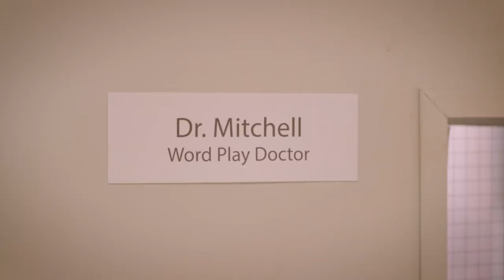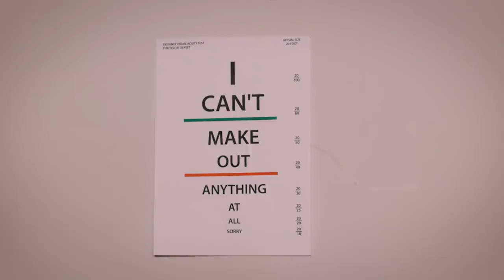The Pun Doctor | Foil Arms and Hog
If you would like to help out by translating this video into another language you can do so here:
We'd really appreciate it as would all the non native English speakers and the hard of hearing! So basically you'd be a legend.